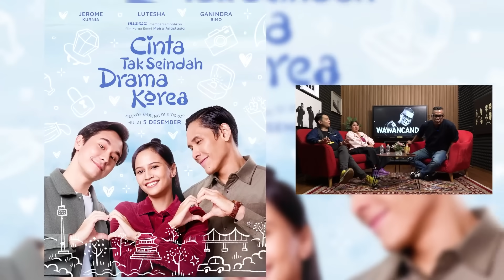WAWANCANDA ERNEST & MEIRA - TEBAK-TEBAKAN KOREA